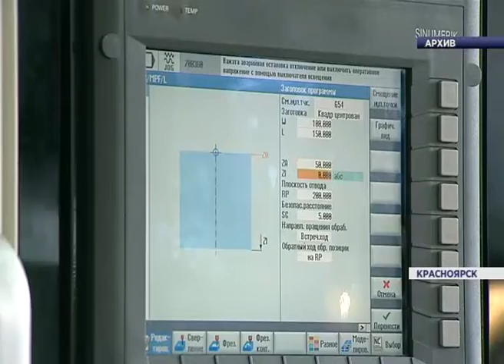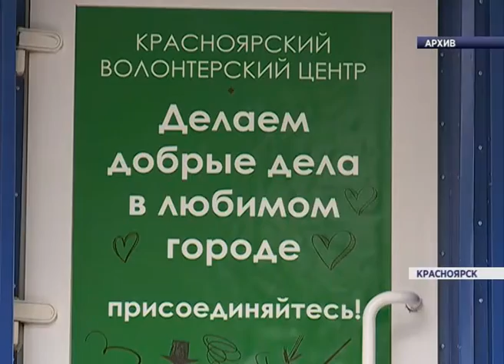Губернатор встретился с членами молодежного правительства (Новости 23.11.15)